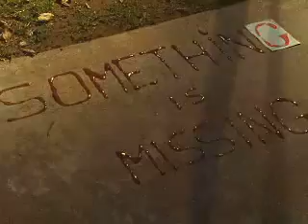Something is Missing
watch your back you never know what could happen, this was my version of the classic urban legend.
this is a silent video by the way.